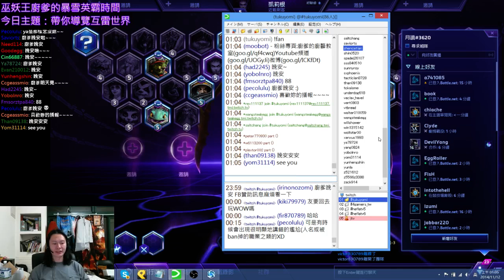2014/11/11 爐石戰記哥哥打地地新卡聊天+暴雪英霸互相摧殘 - 3 / 3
2100~2200爐石打開新帳號
2200~2300爐石打一場競技場
2300~0100暴雪英霸